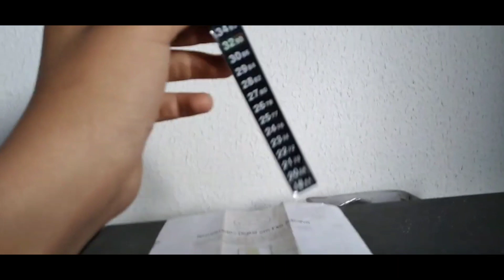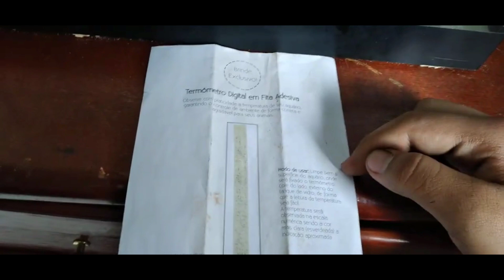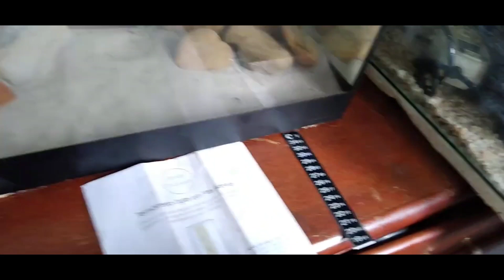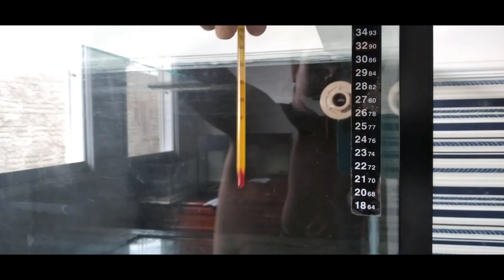🐠Termômetro de FITA! (Aquário)🐡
DEIXE NOS COMENTÁRIOS SUGESTÕES PARA OS PROXIMOS VÍDEOS

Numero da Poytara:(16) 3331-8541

Facebook da Poytara:@Poytara

Refrigeração Numero da Thermo Point:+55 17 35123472

Meu Instagram:Estou no Instagram como @amante_do_aquarismo

Tags🐟🌊:Triangulo de Betta · 21 mil visualizações · há 3 anos
Especial Termômetro de Mercúrio e Fita! Qual a diferença?
Termômetro adesivo Boyu para aquários - 1 minuto e 1 segundo - Ir ao canal - Livraria Sebo Do Selo - 31 mil visualizações - há 4 anos - assistir o vídeo
Especial Termômetro de Mercúrio e Fita! Qual a diferença? - 3 minutos e 1 segundo - Ir ao canal - Aquário Tranquilo - 550 visualizações - há 1 ano - assistir o vídeoDica para o aquário, cuidado na escolha do termômetro!
Termometro Digital Vale a Pena ter ? (PRODUTOS EP#2)
Termometro Digital Vale a Pena ter ? (PRODUTOS EP#2) - 5 minutos e 31 segundos - Ir ao canal - Seu Aquario - 7,3 mil visualizações - há 1 ano - assistir o vídeo
Aquario ciclando primeiro dia - 3 minutos e 22 segundos - Ir ao canal - Aquarismo e Compania Peixes - 11 mil visualizações - há 5 anos - assistir o vídeo